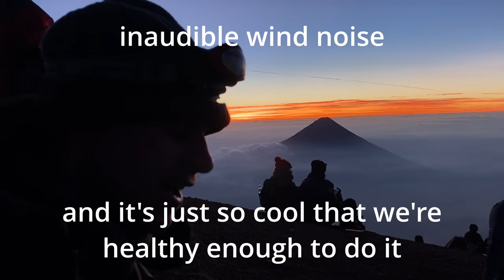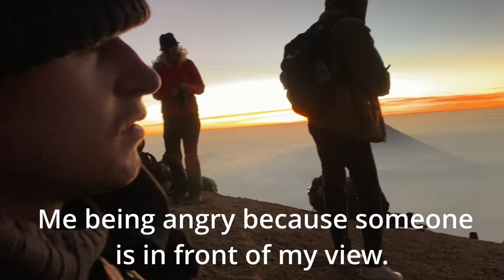Hiking Acatenango- Summiting a Volcano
Chloe and I hike up a volcano, and I take a tumble down the hill. We talk about the ins and outs of our long journey and what you can expect when you decide to do it yourself. Be prepared mentally and physically, drink lots of water, and do not forget to rent that walking stick! Chole and I did this hike with Soy Tours, a local tour company that provides excellent service, cheering us on each step of the way, and providing lunch, dinner, and breakfast!